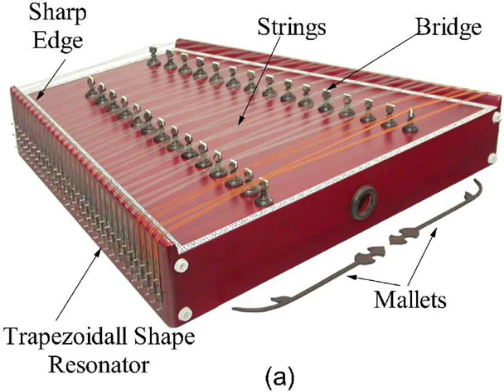Pt. Shiv Kumar Sharma - Santoor - Pancham Se Gara Kaharva Taal